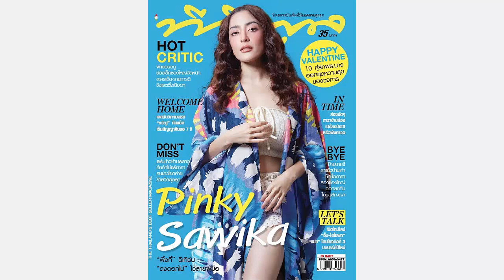អីយ៉ា រាសីឡើងវិញហើយ! ក្រោយដោះលែងពីគុក ពេលនេះ Pinky លេចមុខលើក្របទស្សនាវដ្ដីដ៏ល្បីមួយ